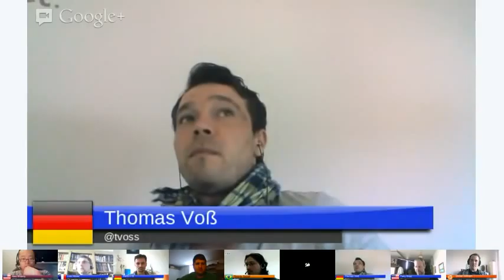Ubuntu Development: Power Management Architecture